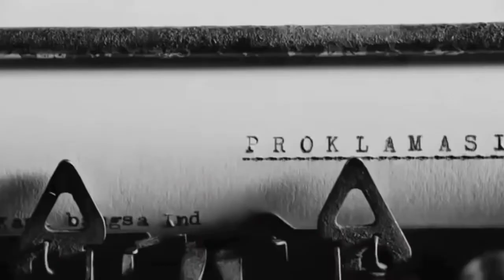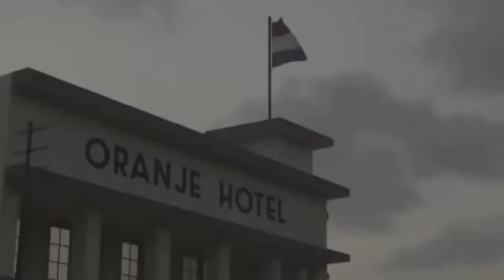KEMERDEKAAN INDONESIA Rafael Dave S. 9B SMPK ALETHEIA MATARAM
Sejarah: Masa Kemerdekaan Indonesia kelas IX semester genap